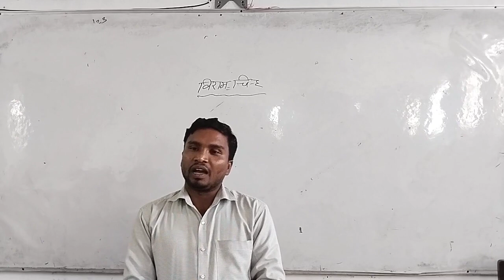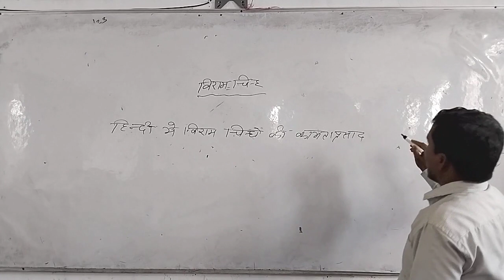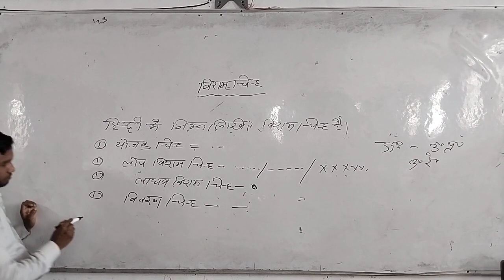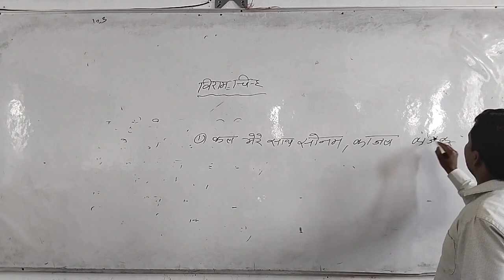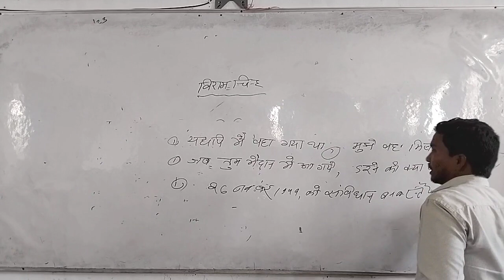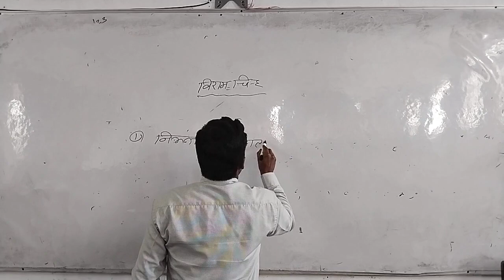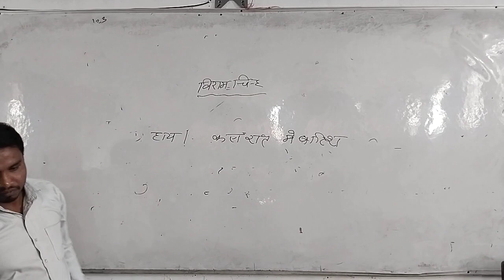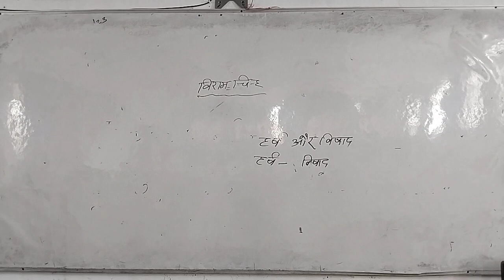General Hindi by Madhur Sir